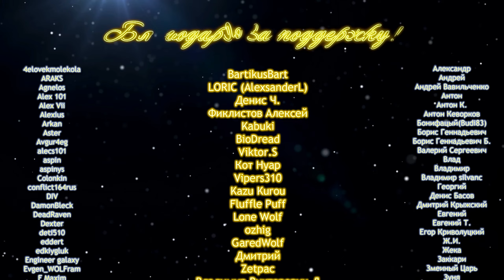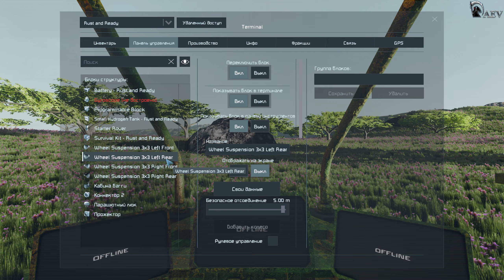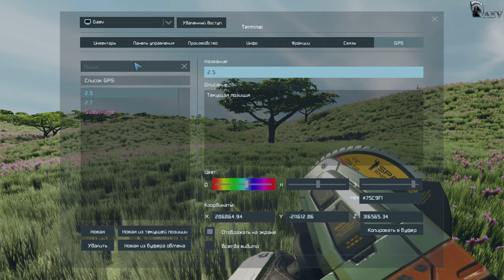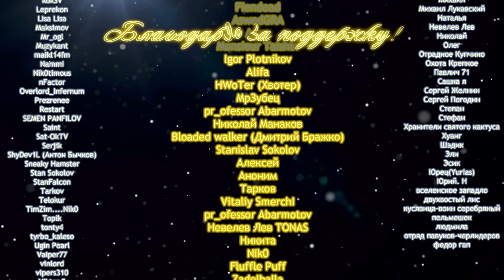Space Engineers🪐 Scrapyard - Scenario🚧Сценарий Свалка!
Сценарий адаптированный мной 🚧

📢 В Дискорде и телеге публикуются анонсы о выходе видео и о стриме.
Помочь мне с лечением глаз (Эндотелиальная дистрофия роговицы) и не дать мне ослепнуть вы можете любым из этих способов❗
Сейчас мне важна любая поддержка 😣
Благодарю от души!
💥Сбербанк 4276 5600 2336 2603